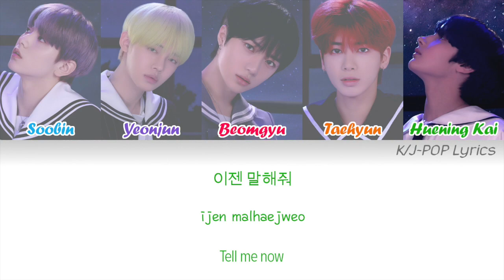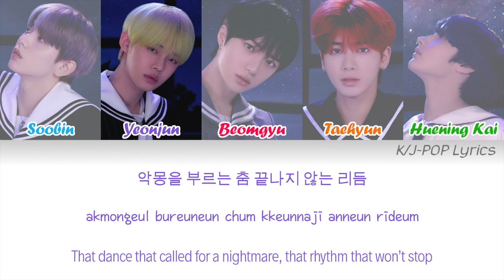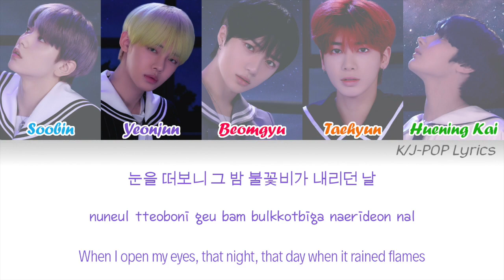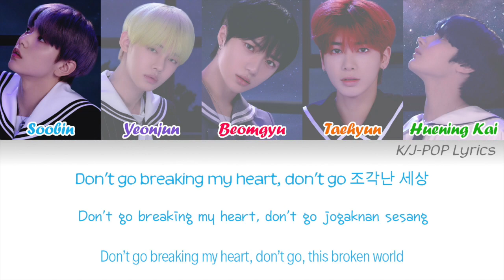TXT (투모로우바이투게더) - Eternally Colour Coded Lyrics (Han/Rom/Eng)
Members have been placed in age order:

Soobin - Blue
Yeonjun - Purple
Beomgyu - Pink
Taehyun - Orange
Huening Kai - Green